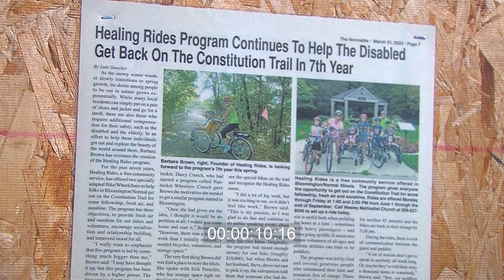Healing Rides Promo Video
Promotional video for "Healing Rides", a nonprofit organization operating in Normal, IL.

Directed, and edited by:

Anita Sharkey
Charlie Pujol
Matt Cherry
Pawel Radon
Tyler Mason